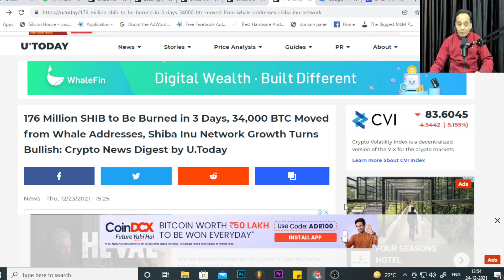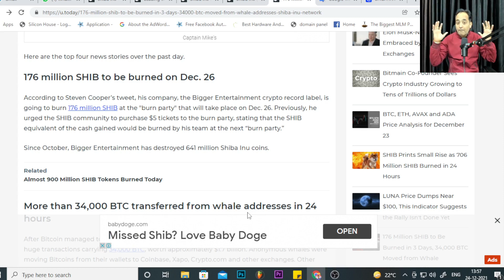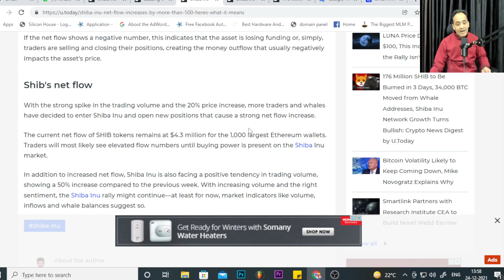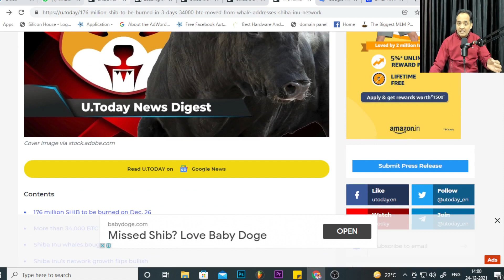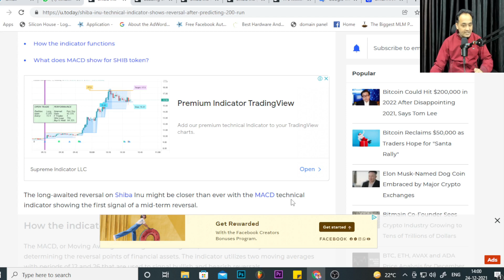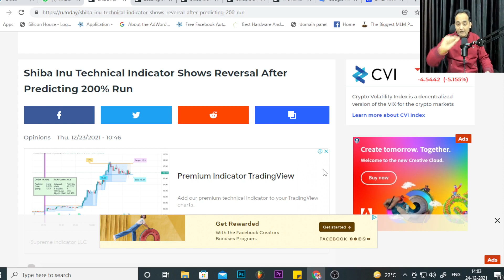The Shiba Inu Coin Today - The Most Popular Cryptocurrency of All Time | shiba inu coin news today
News Highlights:
01. 176 Million SHIB to Be Burned in 3 Days, 34,000 BTC Moved from Whale Addresses, Shiba Inu Network Growth Turns Bullish: Crypto News Digest by U.Today
02. Shiba Inu (SHIB), Polygon (MATIC) Among Most Traded Cryptocurrencies in India
03. Shiba Inu Net Flow Increases by More Than 500%, Here's What It Means
04. Leading SHIB Whale Buys 93 Million SLP But SHIB Remains Top Asset in Portfolio
05. Shiba Inu Technical Indicator Shows Reversal After Predicting 200% Run
The Shiba Inu Coin Today - The Most Popular Cryptocurrency of All Time | shiba inu coin news today | shibarium blockchain | shiba price prediction

Shiba inu coin news today,Shiba inu coin,Shiba inu Robin hood,Shiba inu coin news,crypto bill news,crypto ban
shiba inu good news,shiba inu coin price prediction,shiba inu price prediction,shiba inu sell or hold,shiba token down reason,shiba coin sell or buy,shiba news today,shiba token price prediction,shiba coin latest news today,shib coin price prediction,famlogy,tekbaaz,tekonline,Crypto Ki duniya